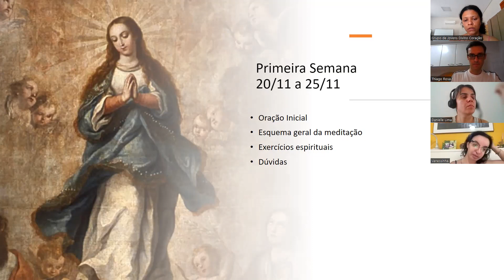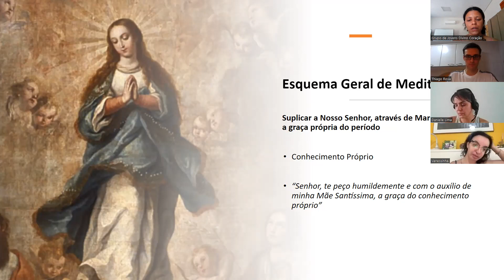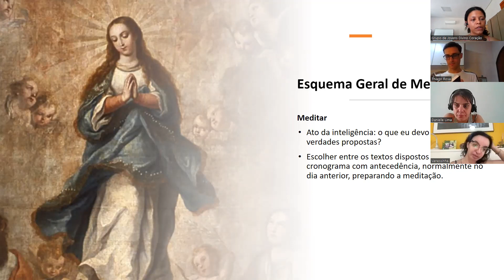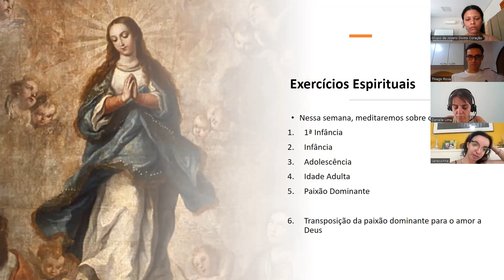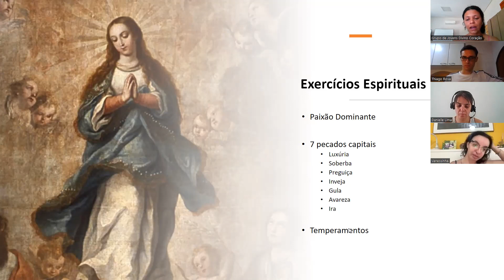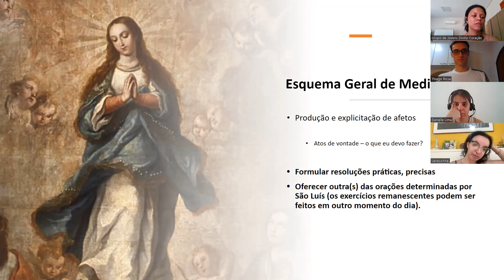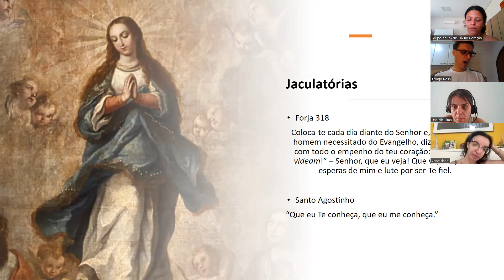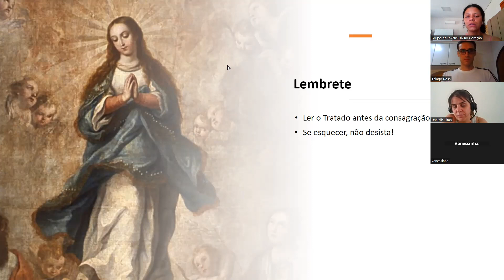Consagração a Nossa Senhora - Primeira semana: conhecimento próprio.